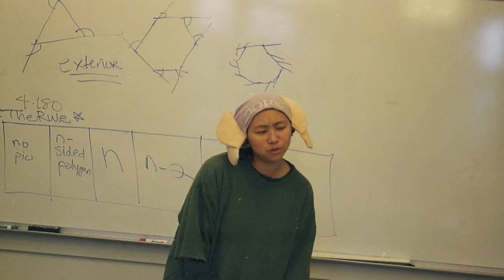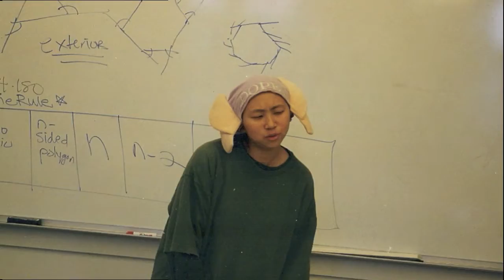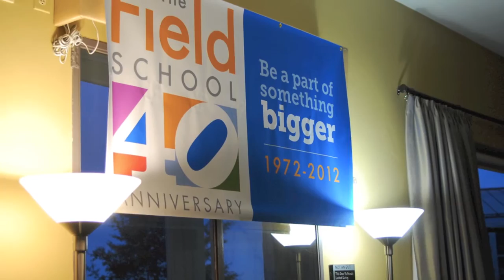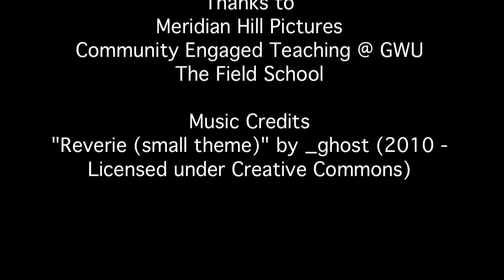Because She Dared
To leverage the art of community video storytelling as an innovative tool for developing professional identity and community, enhancing adolescent growth and learning, and meeting core requirements and standards, the George Washington University's Graduate School of Education and Human Development (GSEHD) and Meridian Hill Pictures in Washington, DC, piloted Community-Engaged Teacher as Artist over the Summer 2013. The project integrates advanced participatory documentary film techniques into the training of core content area teachers in GSEHD's Secondary Education M.Ed. Community-Engaged Teaching (CET) program. The pilot project supports and fosters the development of new teachers during a capstone course by training teachers in how to use media arts and documentary storytelling to support the creation of a community engaged learning environment for their students.